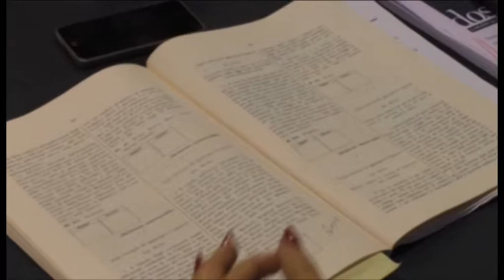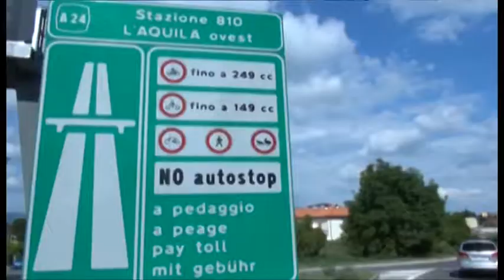Autostrade: scontro tra centrosinistra e ministro